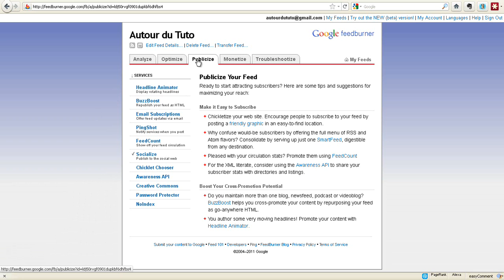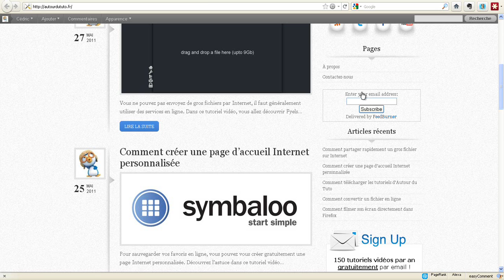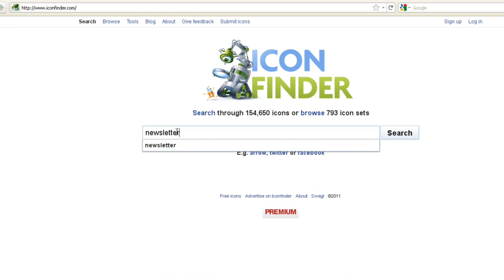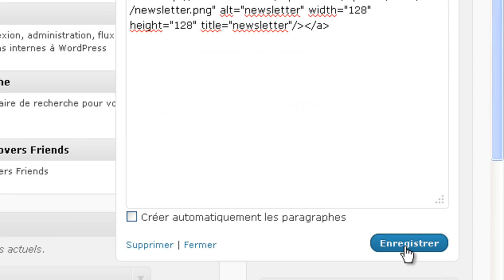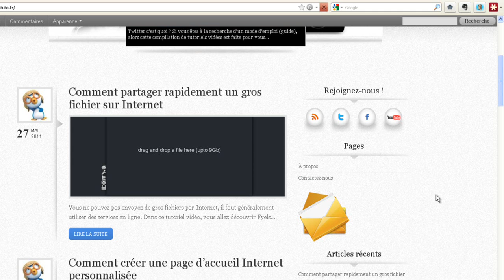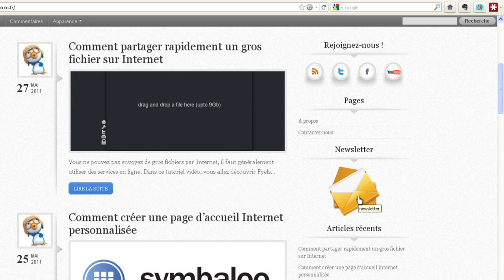Comment créer une newsletter gratuite